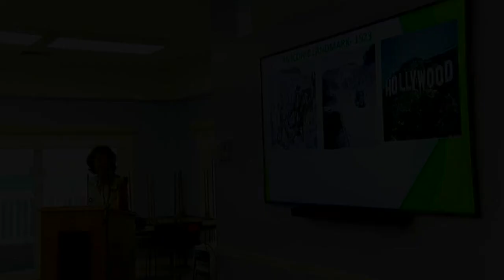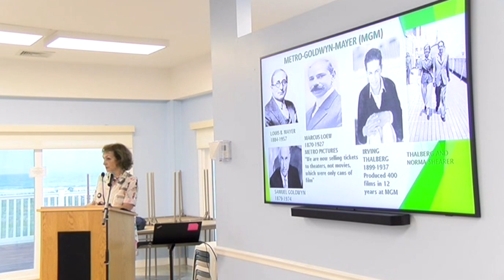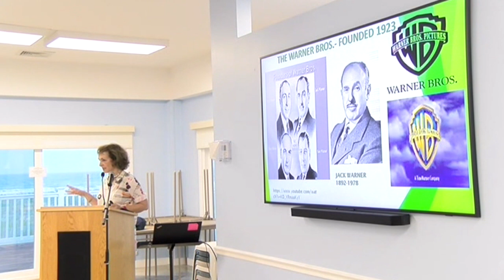Hollywood Moguls excerpts with Sharon Harris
@HudakonHollywood Veteran speaker Sharon Harris discusses the original Hollywood moguls in these excerpts from a lecture she provided to members of the Margate City Public Library at the Bloom Pavilion in Margate City, NJ.